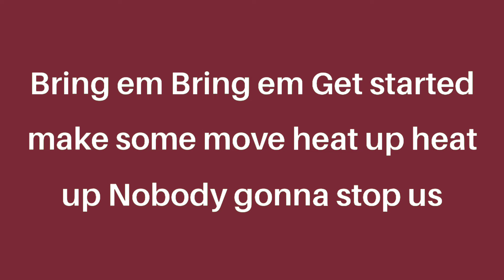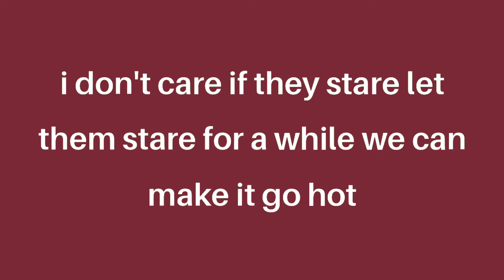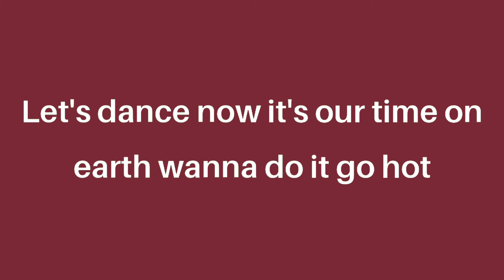Justin Bieber X Bad Bunny X J Balvin X Karol G X Ozuna X Rauw Alejandro- Let's Dance (lyrics)